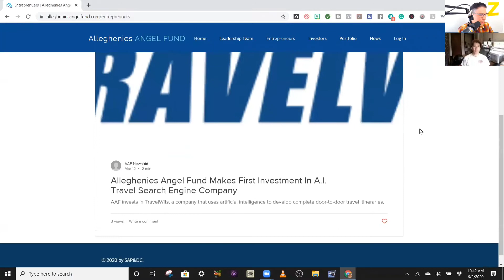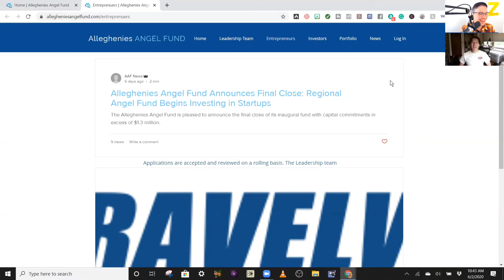Allegheny Angel Fund to Grow Your Business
Founded in 2019 by a group of investors and entrepreneurs in the Southern Alleghenies region, the purpose of the organization is to provide resources and a community to connect with. The members of Alleghenies Angel Fund are interested in providing investments to startup companies in the region and beyond.

“We’re a private investment group that’s looking at what we call ‘seed stage investment.’ Typically, these are companies or entrepreneurs that are raising their first money,” Justin says. “Before they’re ready to go to more institutionalized capital sources, they come to seed stage investors or angel groups like ours.”

“We invest between 50,000 and 150,000 dollars in any company we choose. That money is designed to help that entrepreneur grow their venture to a point where they’re ready to take on more institutionalized capital.”